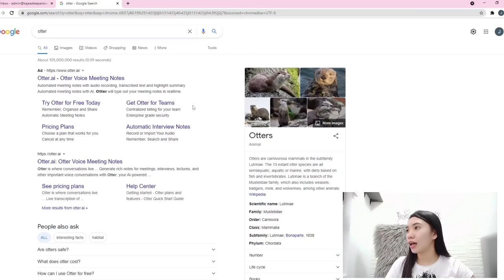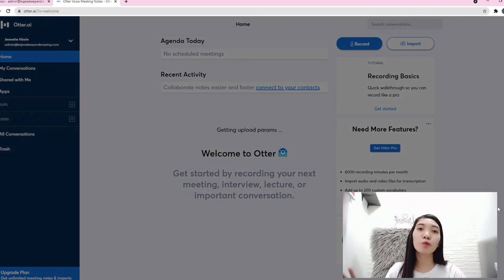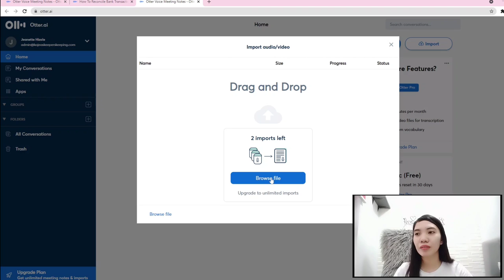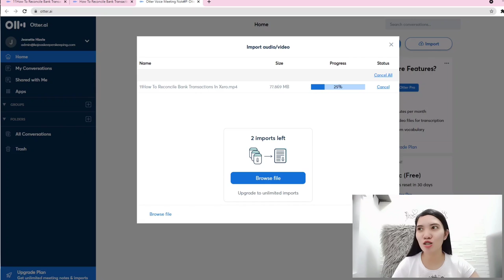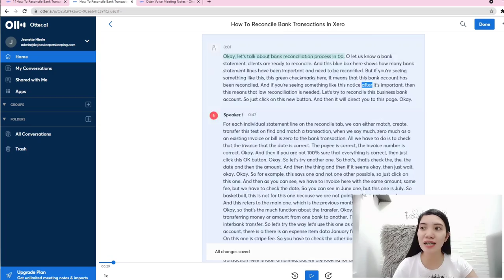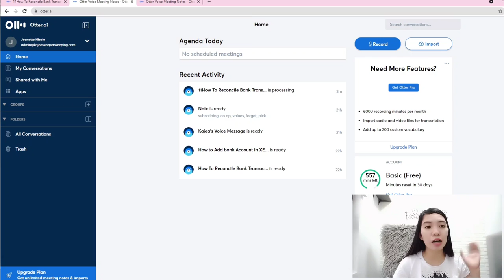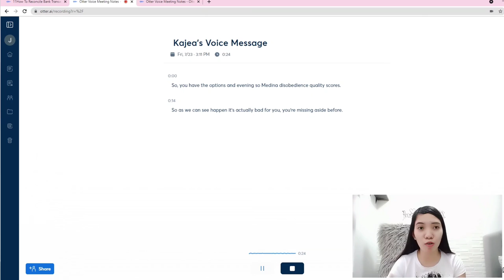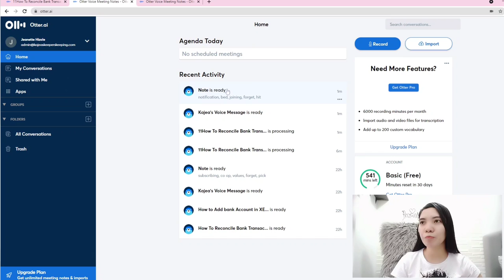EASY WAY TO TRANSCRIBE VIDEO/AUDIO TO TEXT I Kajea Vlogs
One of the common tasks for an admin assistant is to take notes during the meeting or transcribe the video to text

Here's an easy peasy way to transcribe audio to text